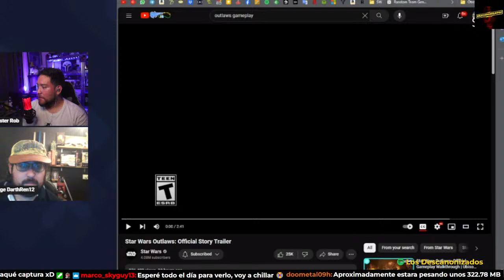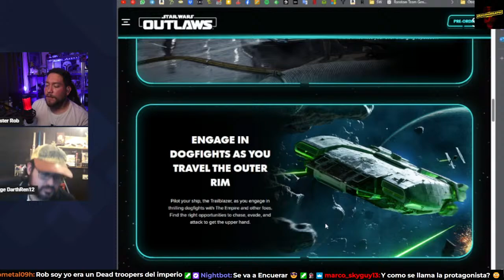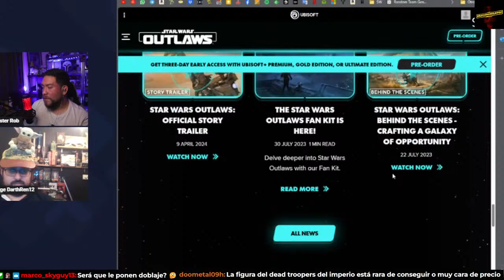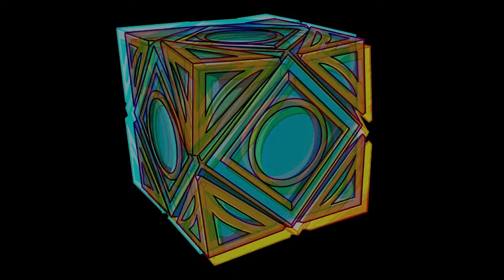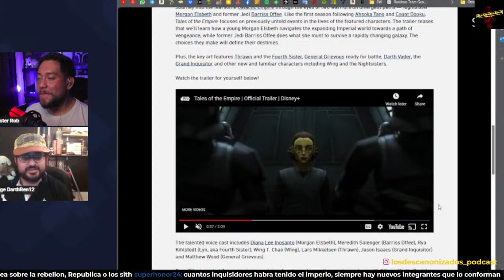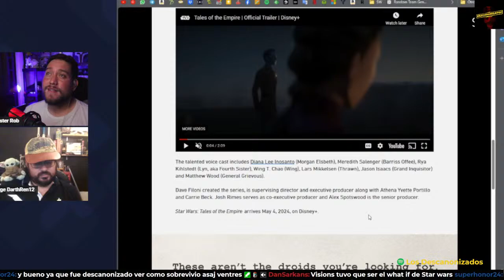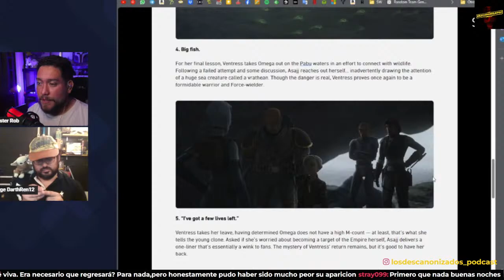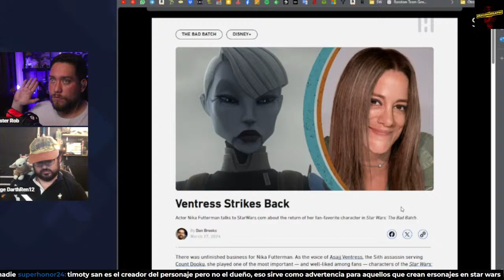E171: Reaccion Trailer Outlaws+Respeto a los contenidos previos yOpinion Trailer Tales of the Empire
¡Bienvenidos al Podcast Galáctico en Vivo! 🌌✨

En este episodio, exploraremos el apasionante mundo de la saga galáctica y discutiremos el respeto a los medios previos que han moldeado el universo de Star Wars. Desde las películas hasta las novelas, pasando por los cómics y los juegos, cada medio ha contribuido a enriquecer esta epopeya intergaláctica. 💫

Además, nos sumergiremos en un debate emocionante sobre los alcances de la nueva saga de videos cortos ambientados en la época imperial. ¿Cómo estas historias expanden y enriquecen el universo de Star Wars? 🚀

¡Únete a nosotros mientras exploramos estas fascinantes temáticas y comparte tu opinión en los comentarios! Que la Fuerza te acompañe siempre. StarWars PodcastGaláctico RespetoALosMediosPrevios SagaImperial FuerzaYTecnología 🌌🎙️

gracias por su apoyo y Que la fuerza los Acompañe siempre

Ayúdanos a que la comunidad mas descanonizada de SW siga creciendo

beacons.ai/los_descanonizados_podcast

TE DEJAMOS LOS LINKS PARA NUESTRO TWITCH Y PARA LA COMUNIDAD EN DISCORD!

 entra al Discord para estar al tanto y poder interactuar con más geeks como nosotros! Buscamos promover una comunidad sin haters

Star Wars, Star Wars: Episode I The Phantom Menace; Star Wars: Episode II Attack of the Clones; Star Wars: Episode III Revenge of the Sith; Star Wars: Episode IV A New Hope; Star Wars: Episode V The Empire Strikes Back; Star Wars: Episode VI Return of the Jedi; Star Wars Episode VII The Force Awakens; Star Wars: Episode VIII The Last Jedi; Star Wars: Episode VI The Rise of Skywalker; the Star Wars Expanded Universe; The Mandalorian, Clone Wars, The Clone Wars; and all logos, characters, artwork, stories, information, names, and other elements associated thereto, including but not limited to the Death Star and Wookiees, are the sole and exclusive property of Lucasfilm Limited.